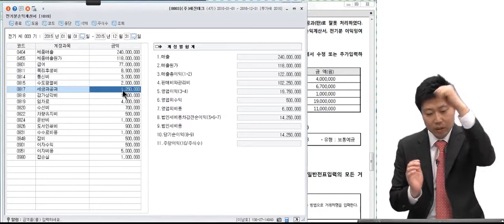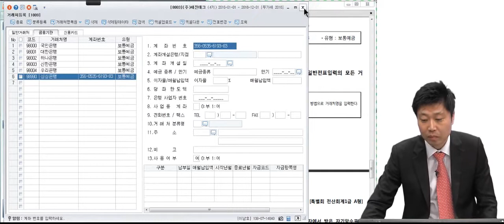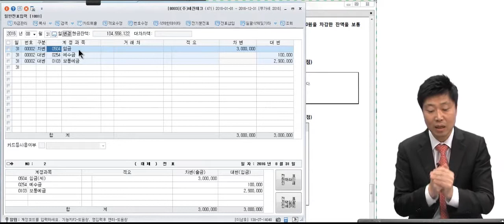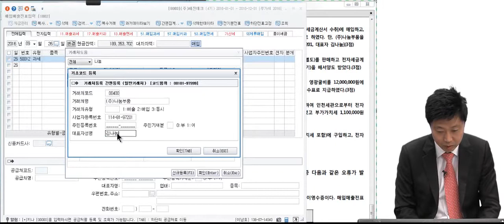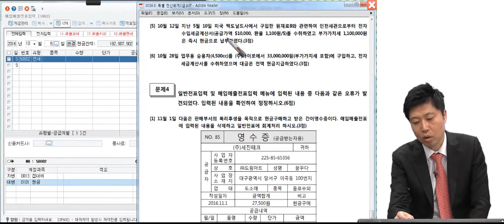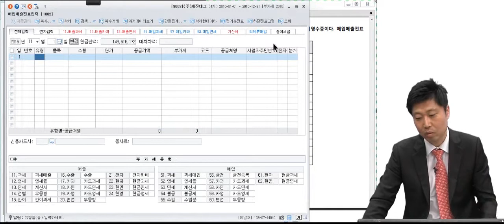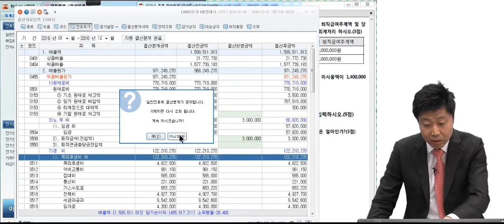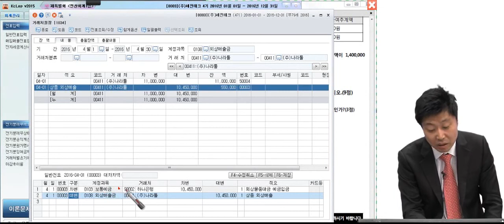[전산회계1급 기출 해설] 16년 8월 특별시험 전산회계1급 실무 강의ㅣ해커스금융 이남호 전산회계1급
해커스 수강생 만족도 1위! 이남호교수님의 기출 풀이 강의!

★10개년도 전산세무회계 기출 해설강의+해설집 무료로 받기☞

√ 복잡한 환급 조건 NO NO!
√ 합격하면, 수강료 0원!
√ 불합격해도 무료로 수강 연장 가능!